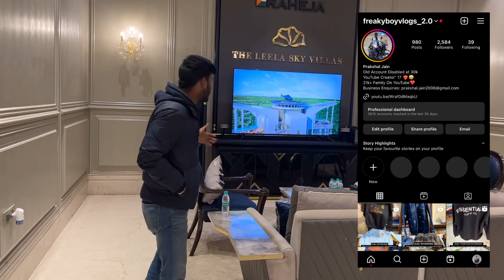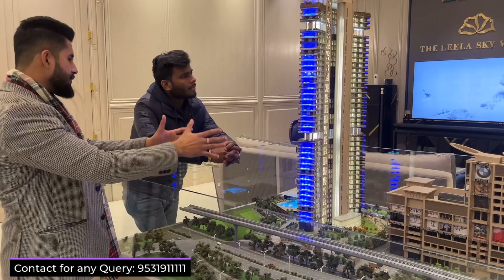The Delhi Mall | Raheja Delhi Mall Central West Delhi | Delhi Mall Patel Nagar Delhi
RAHEJA DELHI MALL HIGHLIGHTS:-

- Shopping Mall with International brands & 9 screen INOX Multiplex.
- Triple-level underground basement
- 5 level Car Parking
- Close Proximity To The Metro Station, Bus Stop, And Major Highways.
- DOUBLE RETURN, SECURED BY SBI Mutual Fund
- First uber luxury mix land use project adjacent to Five-star Residences - The Leela Sky Vilas Navin Minar, Delhi’s Tallest Building.
- Dedicated floors for pubs and resto-bars.
- THE DELHI MALL in the heart of CENTRAL-WEST DELHI brings the finest deal at one of the most desirable commercial destinations with DOUBLE RETURN, SECURED BY BANK
- Rental Guarantee - YES

Location
- Walking distance from New Rohtak Road
- Close to Ayurvedic and Unani Tibbia College
- Proximity to Apollo Spectra Hospital
- Located at Patel Nagar New Delhi
- 30 Min Drive From IGI Airport.
- 3.26 km away from Old Delhi Railway Station
- 4.92 km away from Kirti Nagar Industrial Area.